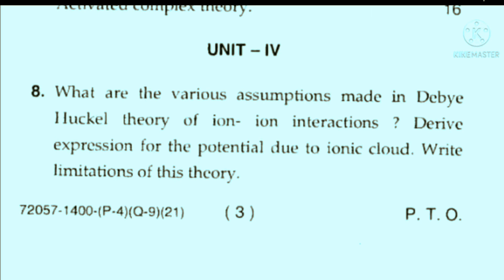MDU msc chemistry previous year question paper|physical chemistry 1st semester paper|Alchemist Sonia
《 MDU msc chemistry previous year question paper

physical chemistry (1st semester)

msc chemistry previous year paper

●MSC chemistry notes

●MSC chemistry 1st &2nd semester syllabus